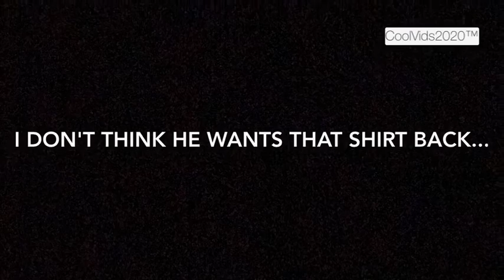Waka Flocka vs Racist Radio DJ, Bob Romanik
So Waka, at one of his concerts, takes a concert goers Trump jersey and wipes his ass with it. And of course this Radio DJ, Bob Romanik, responds to this in a way that only a radio DJ of his caliber could respond. Wow!